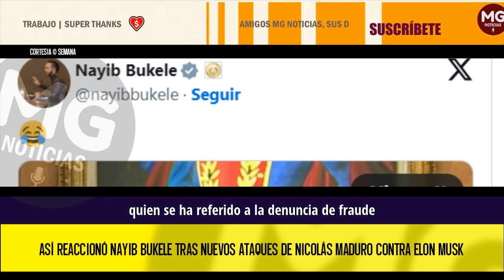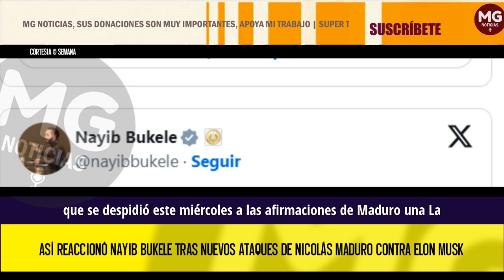📢 ASÍ REACCIONÓ NAYIB BUKELE TRAS NUEVOS ATAQUES DE NICOLÁS MADURO CONTRA ELON MUSK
En los últimos días, el presidente de Venezuela, Nicolás Maduro, ha lanzado fuertes ataques contra el magnate Elon Musk, dueño de X, quien se ha referido a las denuncias de fraude en las elecciones del pasado 28 de julio y ha manifestado su respaldo a la oposición.
SEMANA